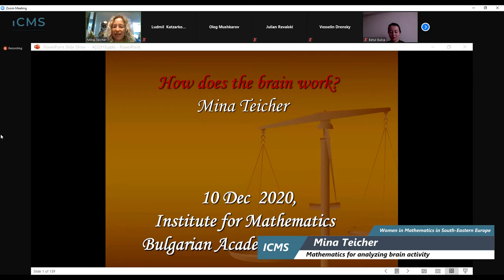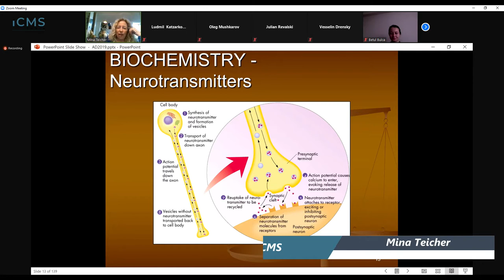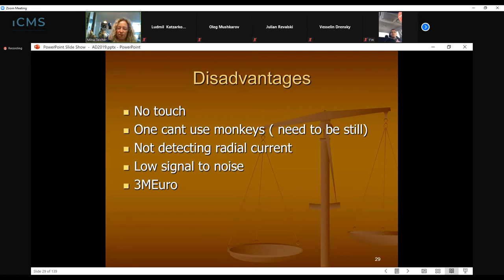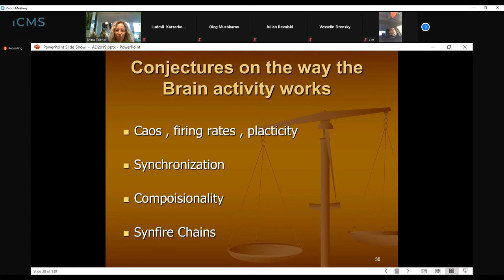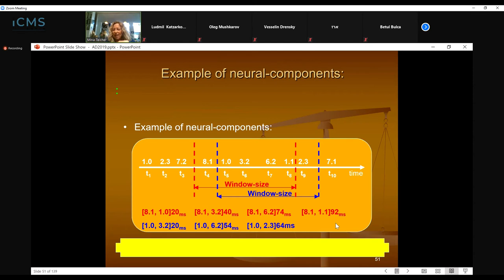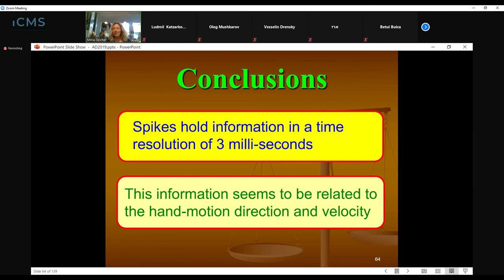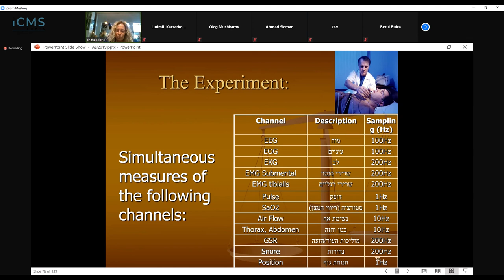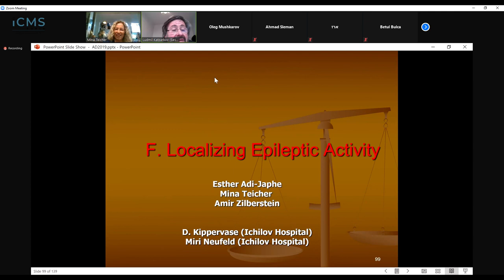Webinar "Women in Mathematics in South-Eastern Europe", Mina Teicher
Mina Teicher, Department of Mathematics and Gonda Brain Research Center, Bar-Ilan University, Israel

Title of the talk: Mathematics for analyzing brain activity

Abstract: Studying the brain and analyzing brain activity is on the forefront of science today. It is connected to Robotics, Artificial intelligence, brain disorders, artificial organs and more. For the last decades, brain scientists believed that the main model to which the brain is subject to is firing rate and did not believe in synchronization. In this talk we will describe a research project that sheds light on the theoretical question how does the brain work, and in particular proves synchronization in brain activity of behaving animals. Moreover, we shall mention briefly few projects in clinical medicine of the brain – epilepsy and sleep disorders.